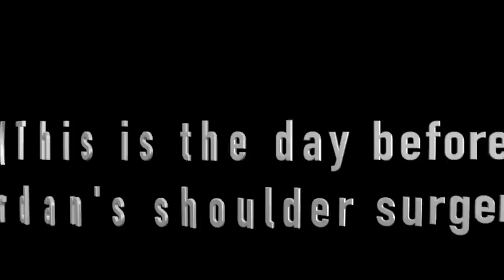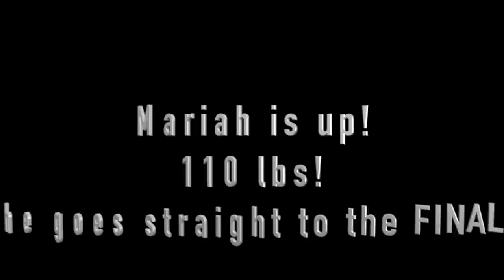District Champs! 👑 Queens of the MAT! The Postseason is HERE!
It’s the 2nd ever GIRLS District Championship in the history of Florida! And… the Lady PIrates are the CHAMPIONS! They’re the QUEENS of the MAT with 5 individual champions! Let’s GOOOO!

Send us a letter to:
Sunshine Mafia